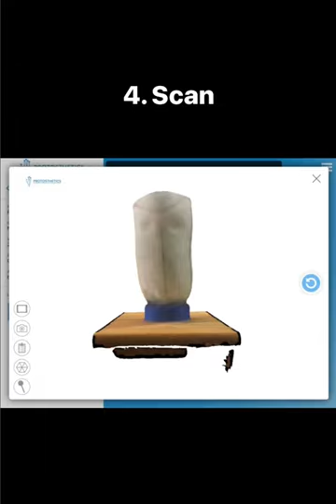From cast to check socket for a below knee prosthesis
Going from a cast to a @Protosthetics 3-D printed check socket for a new client with a below knee amputation.